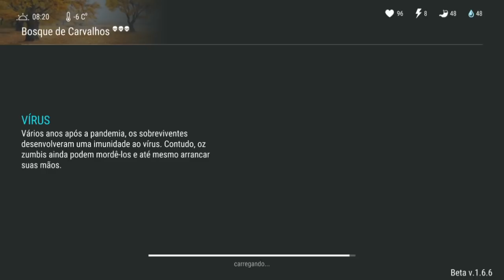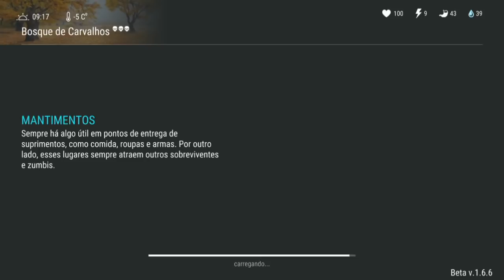KEFIR BUGOU MINHA CONTA OLHA COMO FICOU MEUS ITENS DE HALLOWEEN - LAST DAY ON EARTH SURVIVAL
KEFIR BUGOU MINHA CONTA
OLHA COMO FICOU MEUS ITENS DE HALLOWEEN
LAST DAY ON EARTH

PROGRAMAS QUE USO EM MEUS VÍDEOS :

PIXEL LAB
PS TOUCH
KINE MASTER
POWERDIRECTOR
AZ SCREEN RECORDER PRO
SCR